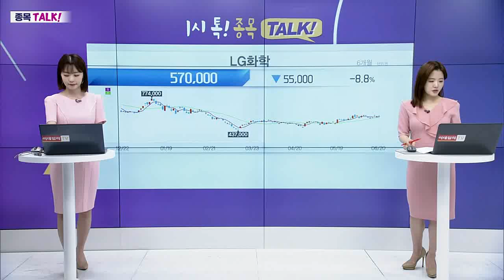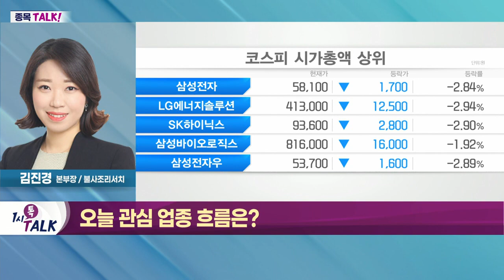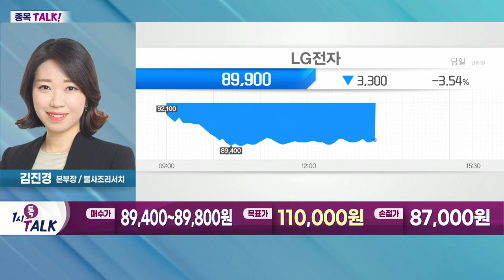LG전자(066570)... 스마트폰·태양광 등 한계 사업 정리_종목 TALK (20220620)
- 시장 부진… 대다수 종목 하락세
- 변동성 클수록 이슈·테마주 민감
- '대형주' 낙폭 과대… 가격 메리트 상승
- 중기적 바닥권 공략 관점 유효

- 스마트폰·태양광 등 한계 사업 정리
- 고강도 인적 쇄신… 경영 효율화 마무리
- 올해 1분기 사상 최대 실적 기록
- 프리미엄 가전제품 비중 증가
- 북미시장 점유율 확대… 외형 성장 지속 기대
- 한국·미국 등서 세계 최대 97형 OLED TV 출시
- 美 가전 소비자 신뢰도 조사서 LG전자 1위 차지
- 전장사업 가치 부각 전망
- 차량용 인포테인먼트 부문서 점유율 1위 탈환
- LG마그나의 전기파워트레인 매출 비중 상승
- 수주잔고 충분… 전장 사업 실적 증가 기대